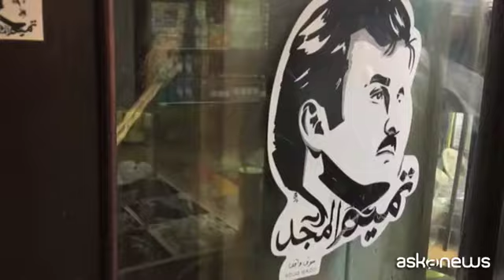Alpitour e il Qatar: un'offerta di vacanza tra mare e cultura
Doha (askanews) - Lo skyline è una promessa mantenuta, capace di dare un'identità alla città sia con la luce del giorno, quando sono le forme a farla da padrone, sia quando scende la notte e l'architettura diventa colore. La Corniche è il biglietto da visita con cui Doha, la capitale del Qatar, accoglie i turisti che ora pure dall'Italia stanno scoprendo la destinazione, grazie anche alla decisione del Gruppo Alpitour di puntare sull'emirato degli al-Thani, con un offerta che vuole unire la vacanza balneare alla possibilità di scoprire i tesori del piccolo Stato, collegato al nostro Paese da voli diretti Qatar Airways operativi su Milano, Roma, Venezia e Pisa.
"Non a caso - ha spiegato ad askanews Fabiola Ameli, contracting Manager del brand Francorosso - il Gruppo Alpitour ha scelto di inaugurare questa destinazione con il brand Francorosso, che storicamente è il brand degli itinerari, è il brand di un turismo più culturale".
A colpire, infatti, visitando Doha, ma non solo, è la ricchezza dell'offerta culturale, nonché l'attenzione che è stata riservata all'educazione. Molte università straniere hanno aperto succursali in Qatar, e la National Library della capitale è, oltre che un gioiello architettonico, anche un luogo che appare pervaso da vero fermento culturale.
Futuristica anche la concezione della nuova moschea di Education City, con i minareti che sembrano monumenti dedicati all'era spaziale, ma forse il luogo chiave per la cultura in Qatar è il Museo di Arte islamica di Doha, incastonato dall'archistar Pei nel cuore del porto: una raccolta di tesori che spazia dai gioielli alla scultura, dalla calligrafia alla pittura.
Poi però si arriva al deserto, e dopo aver sperimentato una corsa in fuoristrada sulle dune, ecco che si trova il mare e la proposta balneare del Gruppo Alpitour, che in Qatar ha puntato sul SeaClub Sealine Beach, in un'area a sud di Doha molto amata per le vacanze anche dai qatarini.
"Il punto mare è eccezionale - ci ha spiegato Fabiola Ameli - è una struttura quattro stelle che riflette molto il nostro concetto di club italiano e lo abbiamo arricchito con un'animazione Francorosso, ovviamente con l'assistenza, e abbiamo lavorato sulla customizzazione dei pasti".
A Doha invece il gruppo Alpitour ha scelto per la proposta alberghiera il Sea Diamond St.Regis hotel, elegante resort con una spiaggia privata con vista sullo skyline e un'offerta gastronomica decisamente variegata, dalla cucina locale a Gordon Ramsay.
"Il brand St.Regis - ha aggiunto la manager di Francorosso - è ben conosciuto, parliamo di una struttura di altissimo livello e siamo riusciti, con l'aiuto dei colleghi dell'hotel, a vestirlo un po' con qualche caratteristica italiana".
Il Qatar come luogo da scoprire, insomma, anche in vista dei Mondiali di calcio del 2022, per i quali fervono i preparativi: tanto che nel grande souq di Doha si può già alzare la Coppa. Ma non mancano neppure i luoghi dell'arte contemporanea: dalla vecchia stazione dei pompieri della capitale, che ospita residenze d'artista, fino al monumentale intervento di Richard Serra nel deserto del nord.
"I primi riscontri sono stati in termini di passeggeri molto alti e molto oltre le nostre stesse aspettative - ha concluso Fabiola Ameli - e anche in termini di report cliente i primi commenti sono stati veramente molto buoni".